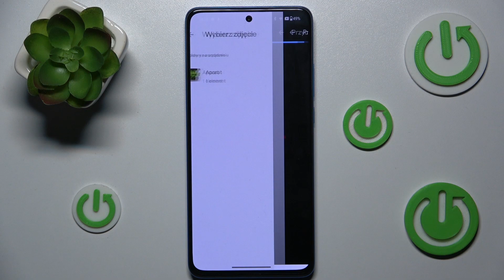Jak ustawić zdjęcie w kontaktach w OnePlus Nord CE4 Lite? - Personalizuj swoje kontakty!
Cześć! W dzisiejszym filmie na kanale Hard Reset pokażemy, jak ustawić zdjęcie w kontaktach na OnePlus Nord CE4 Lite. Dowiesz się, jak łatwo przypisać zdjęcia do kontaktów, aby szybciej identyfikować rozmówców i nadać swojemu telefonowi bardziej osobisty charakter. Nasz przewodnik krok po kroku pomoże Ci spersonalizować swoje kontakty w kilka chwil!

Jak ustawić zdjęcie w kontaktach w OnePlus Nord CE4 Lite?
Jak personalizować kontakty w OnePlus Nord CE4 Lite?
Jakie są kroki do dodania zdjęcia w kontaktach OnePlus Nord CE4 Lite?
Jakie są najlepsze metody dodawania zdjęcia do kontaktów w OnePlus Nord CE4 Lite?
Jak szybko przypisać zdjęcie do kontaktów w OnePlus Nord CE4 Lite?